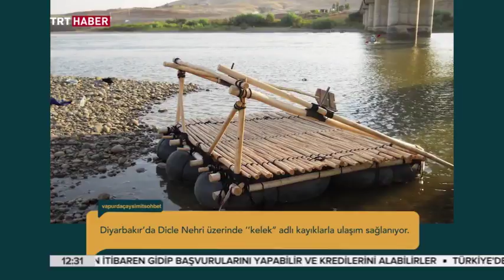Vapurda Çay Simit Sohbet Bölüm 75 - Mehdi Eker - Bedri Ayseli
Vapurda Çay Simit Sohbet programına bu hafta, Gıda Tarım ve Hayvancılık eski bakanı Mehdi Eker ve Türk Halk Müziği’nin ünlü ismi Bedri Ayseli konuk oluyor.